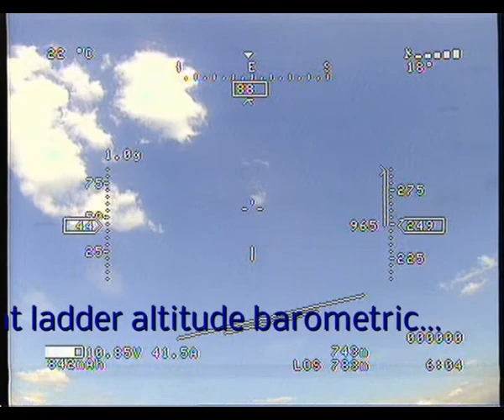fpv maxi swift willy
Modified Maxi Swift (1.8m) with motor drawing max 60amps at 6s battery. Unlimited climbing and 140km/h (88mph) level flight.